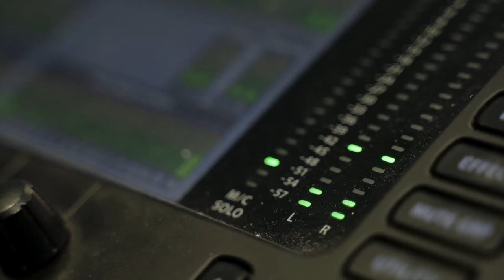Zapowiedź PREMIERY singla do bajki "O Krokodylu..."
Zapowiedź premiery singla promującego bajkę duetu Bajki Agatki pt. "O Krokodylu pochodzącym z Nilu"

Dzięki Wam możemy rozwijać działalność duetu Bajki Agatki.
W tym roku premiera bajki w wersji CD!
Dziękujemy serdecznie za wsparcie naszego projektu 🙂

Do końca zrzutki zostało tylko 36 dni!!! Pomożecie?

Dziękujemy naszym partnerom!
NPrecords
fedorczyk.pl
Nutkosfera